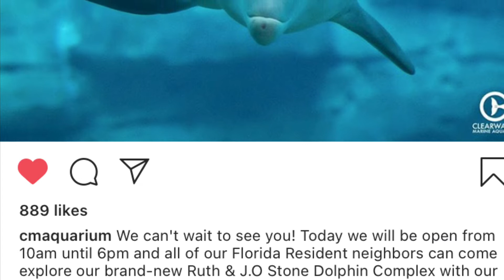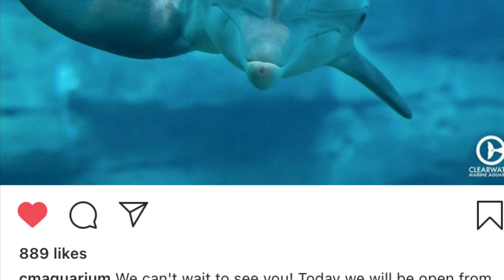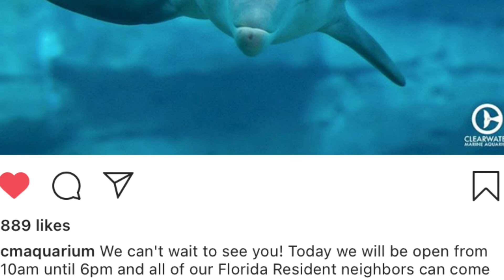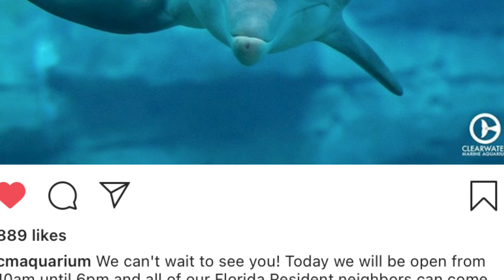we missed u winter the dolphin 🐬